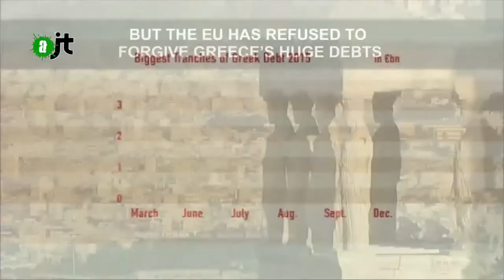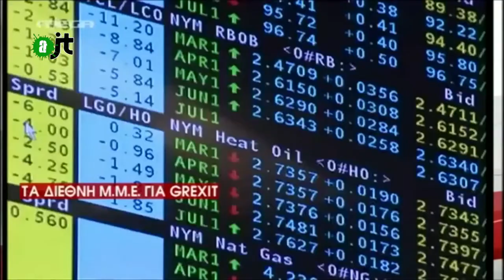La propagande par la peur contre la Grèce - Reportage de l'AlterJT 08/05/15 - 39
Comment l'Europe et les médias propagent la peur au sujet d'une sortie possible de la Grèce de l'euro, ou "Grexit". Montage et voix de Constantin Karabelias